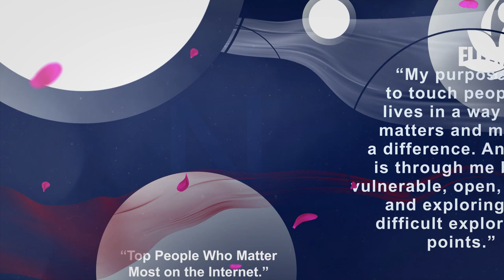EP 107: Aliza Sherman - Mindful Moments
Summary:
In this installment of the Tragedy, Academy Jay welcomes Aliza Sherman to the show. Aliza is an author, entrepreneur, and web pioneer. She has written 12 books and co-founded Elementa, a company dedicated to educating women on the use of cannabis for wellness. In this episode, Aliza shares the most critical turning point in her life – the passing of both her parents. She unveils the grief behind death, that although we are aware of it, we are not prepared.  Aliza reveals her treacherous journey of navigating the death of a parent while gathering the strength to remain sane and balanced.

Key Points:
💔 Losing both parents
☠️ Toxic parents
❤️‍🩹 Connecting while separating
👨‍👩‍👧‍👦 Generational trauma
😪 Grief and fear
🧘‍♂️ Searching for moments of centralization
❤️‍🔥 Transforming anger into fuel
👼 End of life doula